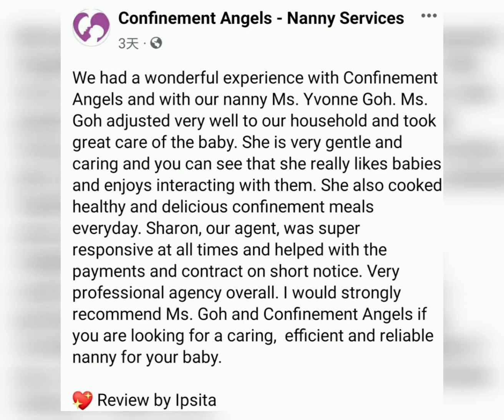保姆 / 陪月嫂 Thank You Confinement Nanny Yvonne Goh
We had a wonderful experience with Confinement Angels and with our nanny Ms. Yvonne Goh. Ms. Goh adjusted very well to our household and took great care of the baby. She is very gentle and caring and you can see that she really likes babies and enjoys interacting with them. She also cooked healthy and delicious confinement meals everyday. Sharon, our agent, was super responsive at all times and helped with the payments and contract on short notice. Very professional agency overall. I would strongly recommend Ms. Goh and Confinement Angels if you are looking for a caring,  efficient and reliable nanny for your baby.

💖 Review by Ipsita